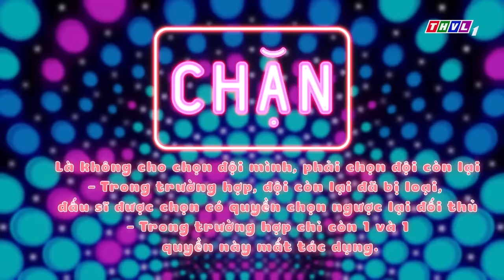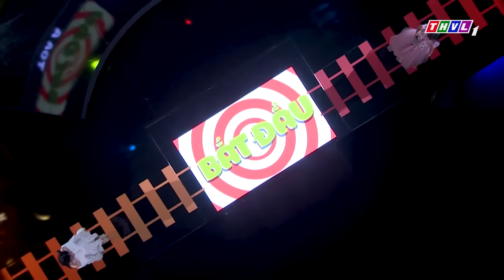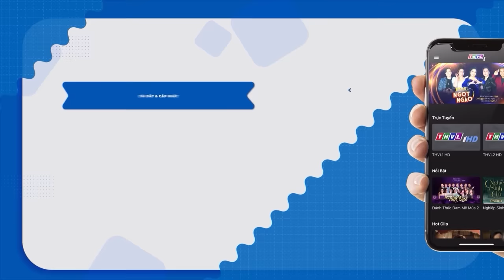"ĐẤU SĨ" TÍ HON thách đấu "CHIẾN THẦN" GIỌNG KHỦNG và cái kết HÁ HỐC MỒM | Đấu Trường Âm Nhạc 2022